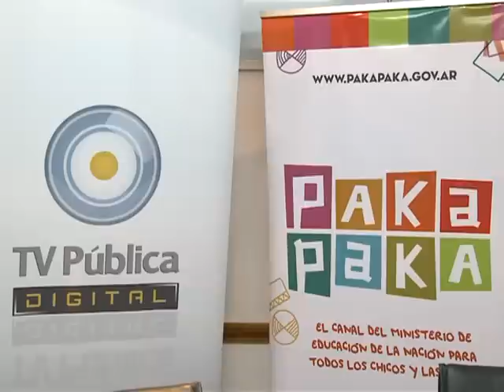La TV Pública y Paka Paka producirán nuevos contenidos infantiles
El ministro de Educación Alberto Sileoni, y el presidente de Radio y Televisión Argentina (RTA), Tristán Bauer, firmaron hoy un convenio para una nueva franja televisiva destinada a chicos y chicas.
Los contenidos del nuevo segmento serán coproducidos por la señal infantil de la cartera educativa, Paka Paka, y la TV Pública.
"Estamos orgullosos de pensar una televisión para chicos argentinos, con una propuesta propia y en nuestro idioma" señaló Sileoni.
El objetivo es fortalecer los vínculos entre organismos para seguir construyendo una televisión pública de calidad para la infancia, según informó el ministerio de Educación.
Esta relación permitirá que ambos canales puedan intercambiar programación y llevar adelante coproducciones donde cada señal aportará sus potencialidades y podrá optimizar sus recursos.
"Ha sido muy importante el nacimiento desde el ministerio de educación del canal Encuentro y Paka Paka, y la tv publica quiere sumarse" agregó Bauer.
 Paka Paka trabajará y proveerá la producción de contenidos y producción artística que incluirá la investigación que requiere cada proyecto, la definición de contenidos, la escritura de los guiones, la contratación de la dirección y producción artística y los talentos necesarios en cada una de las producciones.
Por su parte, la TV Pública participará con sus estudios de grabación, la realización escenográfica, el trabajo de su personal de planta disponible para tales fines y la post producción.
En la actualidad, Paka Paka está emitiendo diariamente Animanía, un ciclo producido por la TV Pública.
En temporadas anteriores programó El Mundo de los por qué y Caja Rodante, dos producciones del mismo canal, a su vez, la TV Pública emitió, en su franja infantil, "Cosa de todos", "La lleva" y "Aquí estoy yo", programas producidos por la señal infantil del Ministerio de Educación.